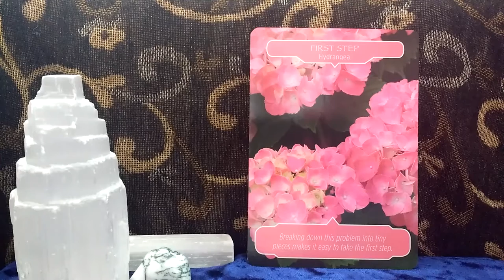Daily Oracle Card Reading 2nd May first step all signs Angel Flower Therapy tarot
Daily Oracle Card Reading 2nd May

Love, Light and Flower Blessings Fairy Willow

Flower Therapy Oracle cards by Doreen Virtue and Robert Reeves